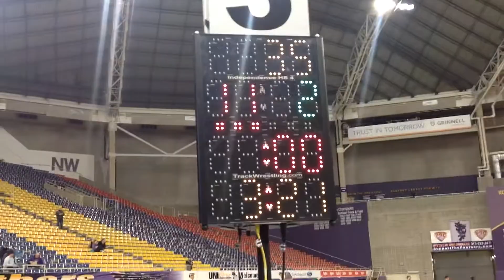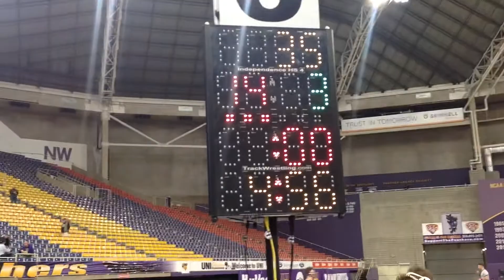Conner Thorpe (UNI) vs Marcos Polanco (Minnesota)